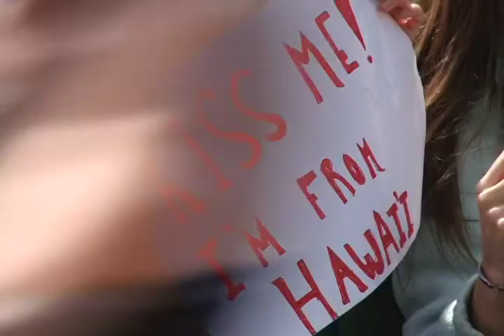Wellesley College Girls Welcome the 2013 Boston Marathon Runners